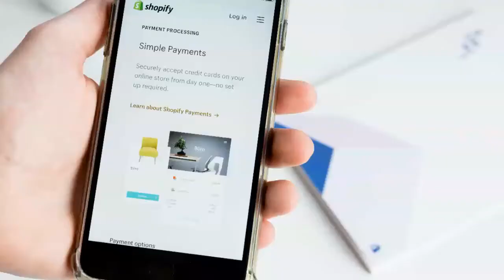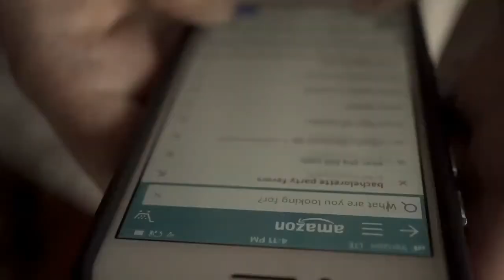Where Can You Search for Drop-shipping Products and Its Suppliers for Ecommerce Stores?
If you have a store, you sell products. In order to sell, you must procure it from a supplier.